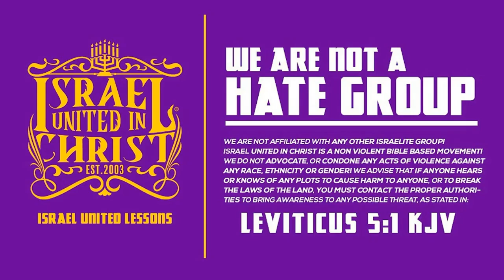IUIC | Antisemitism Is Psychological Warfare